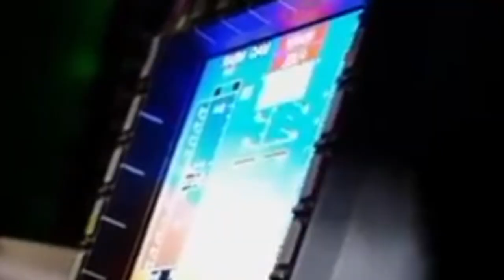Shocking the World: Türkiye Announces Production of Next-Gen Bayraktar KIZILELMA-B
Turkey has officially begun production of the Bayraktar KIZILELMA-B, marking a historic milestone in the country's rapidly expanding defense industry. This next-generation unmanned fighter jet represents the culmination of Turkey's years-long ambition to establish full technological independence in air warfare systems. It follows the success of the original Bayraktar KIZILELMA-A prototype, which conducted a series of groundbreaking test flights between 2023 and 2025.

A Leap Beyond the First KIZILELMA
Developed by Baykar Technologies, the same defense company behind the world-renowned Bayraktar TB2 and AKINCI drones, the KIZILELMA-B represents the second stage in the evolution of Turkey's unmanned fighter jet.The new B model integrates a more powerful twin-engine configuration that dramatically improves thrust-to-weight ratio, payload capacity, and flight endurance.

According to Baykar engineers, the KIZILELMA-B is designed to reach supersonic speeds exceeding Mach 1.4, a significant improvement over the subsonic performance of the A variant. The aircraft will also feature a stealth-optimized airframe featuring enhanced radar cross-section reduction, an internal weapons bay, and advanced radar-absorbent coatings.

The KIZILELMA-B is not just an upgrade; it is a revolution, said Selçuk Bayraktar, Baykar's Chief Technology Officer. With this aircraft, Turkey is taking a decisive step toward the future of autonomous air combat, integrating artificial intelligence, network-centric warfare, and next-generation aerodynamics into a single system.

Technological Independence and Local Innovation
One of the most important aspects of the KIZILELMA-B project is Turkey's increasing self-reliance in defense manufacturing. The program involves extensive collaboration between Baykar and other leading Turkish defense companies such as Aselsan, Roketsan, and TAI.

Aselsan is contributing advanced avionics, sensors, and electronic warfare systems, ensuring the aircraft can detect and respond to multiple threats simultaneously. Roketsan provides a variety of domestic air-to-air and air-to-ground munitions, including precision-guided missiles and smart bombs specifically designed for the aircraft's internal weapons bay. TAI supports aerodynamic research and the production of composite materials to reduce the aircraft's overall radar signature.

Turkey's Defense Industries Board (SSB) emphasizes that over 90% of the aircraft's components are manufactured domestically, a clear demonstration of the country's maturing industrial base. This level of self-sufficiency not only minimizes dependence on foreign suppliers but also allows Turkey to export the aircraft without facing international restrictions—a lesson learned from previous experiences with embargoes on Turkish defense technology.

Another innovative feature of the Bayraktar KIZILELMA-B is its integrated artificial intelligence system, which allows the aircraft to carry out complex missions autonomously or in coordination with manned aircraft. AI can manage flight control, navigation, threat assessment, and even autonomous dogfighting maneuvers with minimal human supervision.

The aircraft can operate as a "loyal wingman," flying alongside Turkish manned fighters such as the KAAN TF-X or F-16, extending their sensor range and providing additional strike capabilities without risking human pilots. Through a secure data link, the KIZILELMA-B can receive mission updates, share target information, and coordinate attacks in real time.